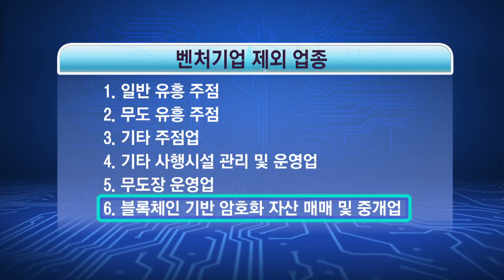[더 코인즈 Top N Top] Top ISSUE_벤처기업에서 제외된 '암호화폐 거래소'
방송일자: 18.08.17(금)

출연자: 탁기영 유니오 대표
              최지영 블록인포 연구원

▶ 코인레일 해킹사건
▶ 빗썸 해킹사건

자세한 내용은 영상을 통해 확인하시죠.